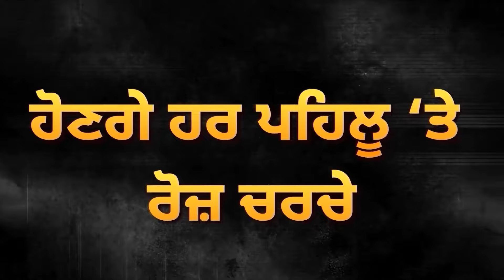Punjab Police ਹੋਈ High-tech, ਵਿਦੇਸ਼ਾਂ ਵਾਂਗ ਹੱਲ ਹੋਣਗੇ Case, ਮੁਲਾਜ਼ਮਾਂ ਨੂੰ ਖ਼ਾਸ Training | D5 Punjabi